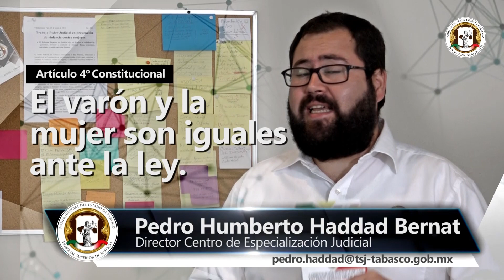CAPACITACION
Juzgar con Perspectiva de Género. 1 y 2 de marzo del 2019; en el Centro de Especialización Judicial.